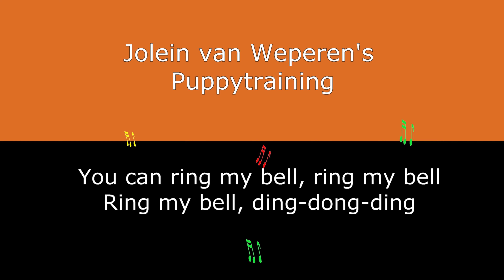Hoe leer je jouw hond om op een bel te drukken?